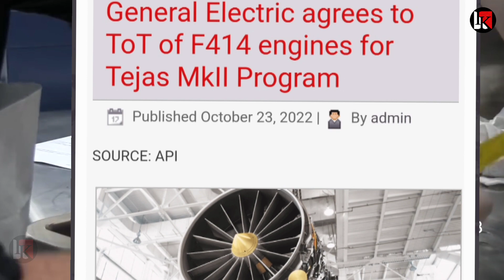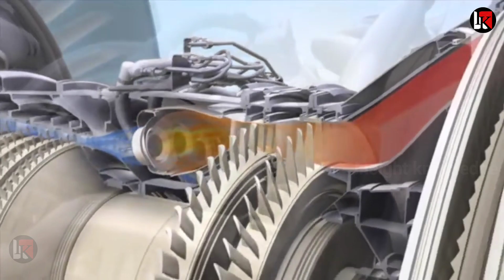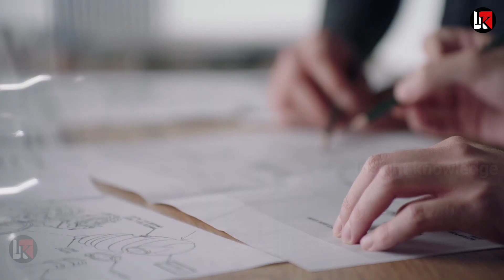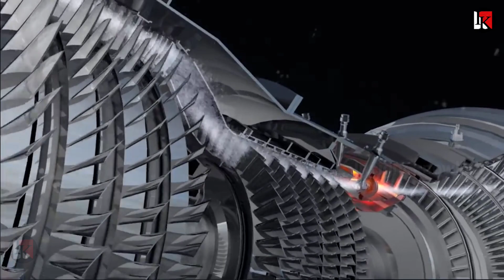पहली बार US तकनीक देने को राजी 10 साल पुराना वादा निभाया फ्रांस भी हैरान